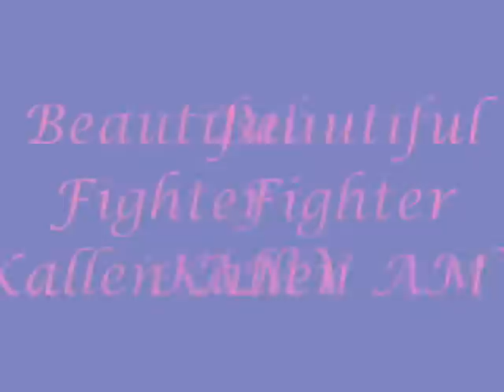Beautiful Fighter Kallen AMV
my first Code Geass amv I think I did a good job with this one

Anime: Code Geass
Song: Beautiful Fighter
Artist: Angela

I do not own Code Geass or the songs this amv is fan made for Entertainment only.